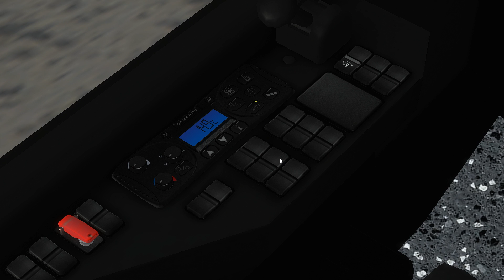OMSI 2 #154 - so viele Fahrgäste - Let's Play OMSI 2 [HD]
Wieder eine neue Map. Heute geht es nach Mühlbach, der fiktiven Stadt im Ruhrgebiet. Es sind sehr viele Fahrgäste unterwegs.

Map: Mühlbach
Bus: MAN LC A21
Linie: 151 MB-West - E-Kettwig

Viel Spaß,
Tobi